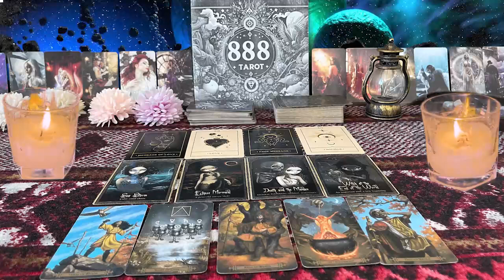LIBRA ❤️I HAVE NEVER SEEN THIS MUCH LOVE IN ONEEE READING” 💗🤭💫 MID SEPTEMBER LOVE TAROT 😍🔥🤩�